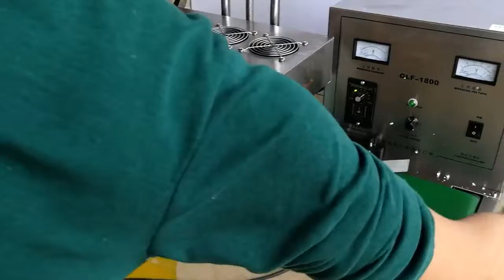Tabletop induction cap foil sealing machine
Model YX-S1500A transistor air-cooled desktop electromagnetic induction machine
Electrical source: AC220V±10% 50Hz
Reactive rate (W) : 1500
Current work more than eight :≤8(A)
Work: continuous conveying
Cooling way: forced cooling fan
Type: desktop
Materials: stainless steel chassis
Sealing diameter: φ 20 - φ 100(mm)
Apply high: 40 ~ 200(mm)
Sealing speed: 0 ~ 10m/min
Host: 115 x 48 ×40(cm)
Host: 38kg